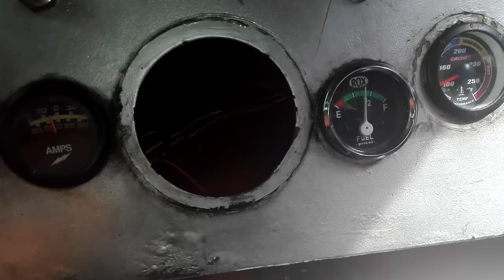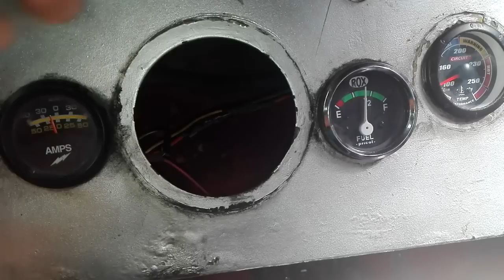Fuel gauge and Float Installation tagalog language